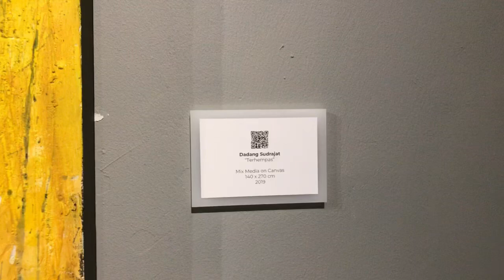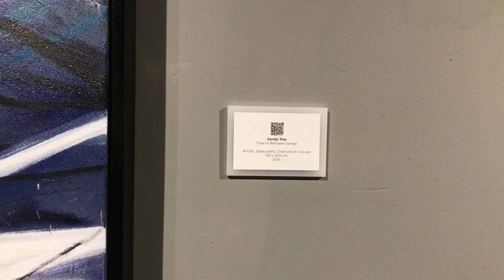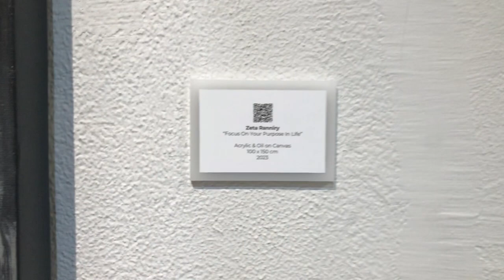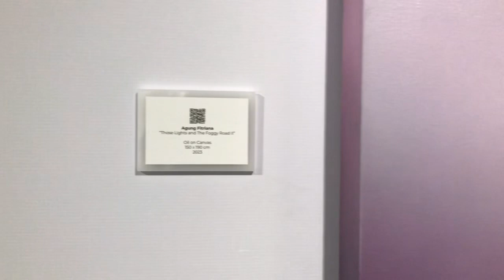Pameran Lukisan BANDUNG PAINTING TODAY di GREY Braga